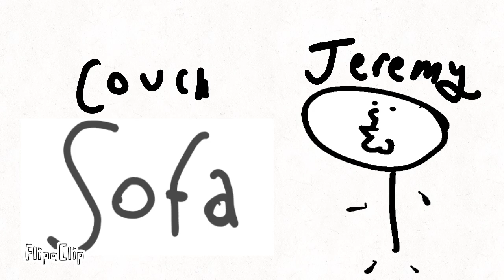LOS 3: Co-host?!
sorry this took me like 4 months to make lol